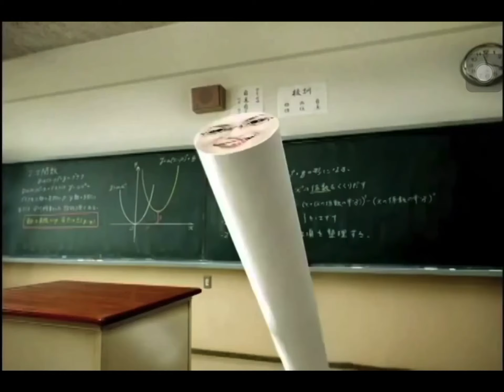Yes milk no translation